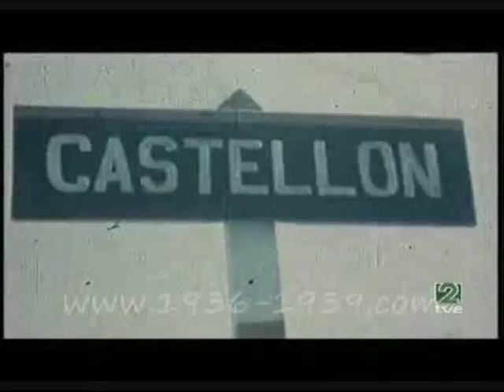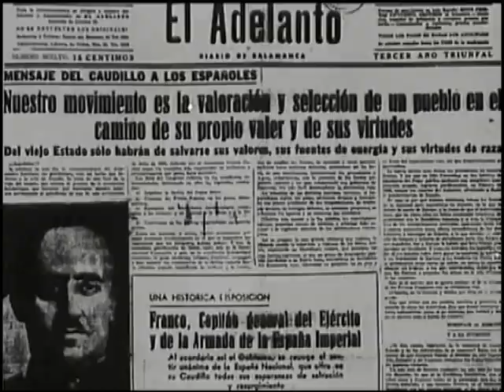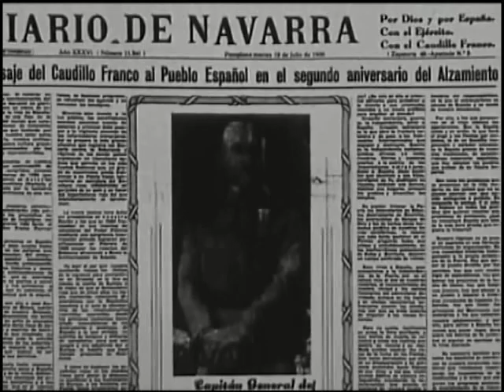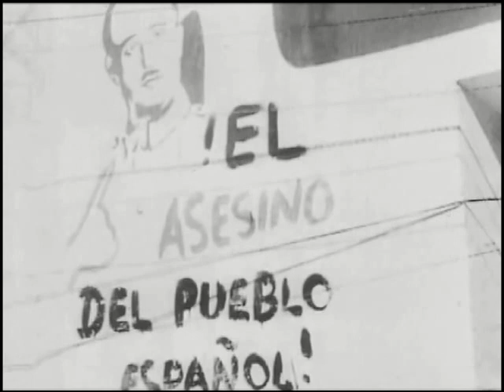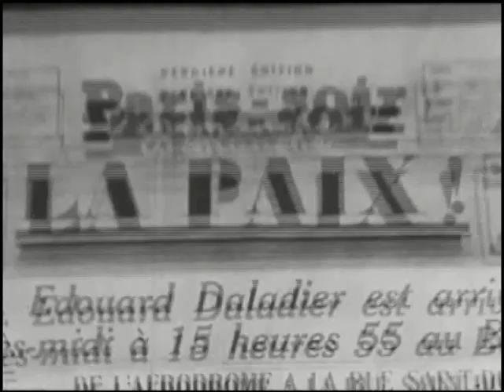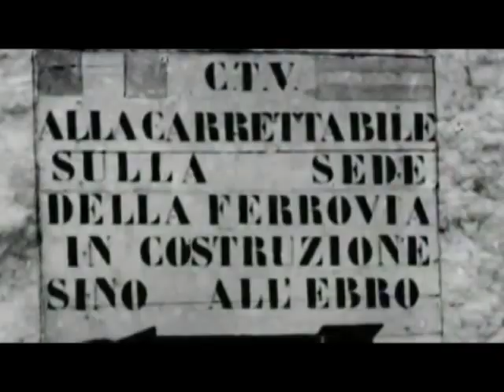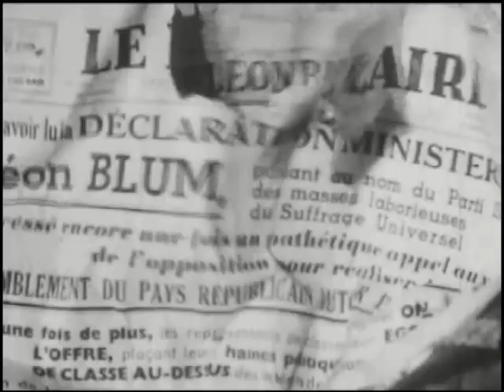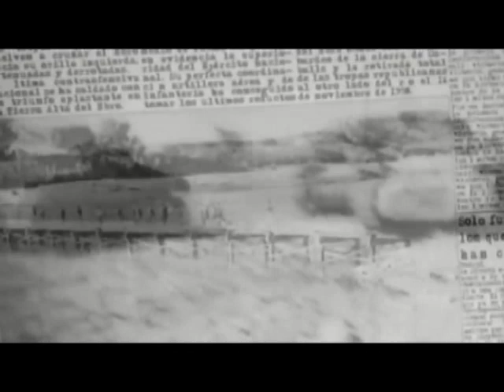LA BATALLA DEL EBRO (11 - 14)